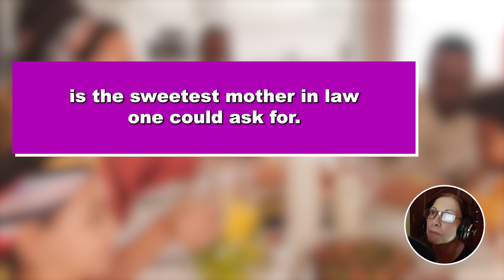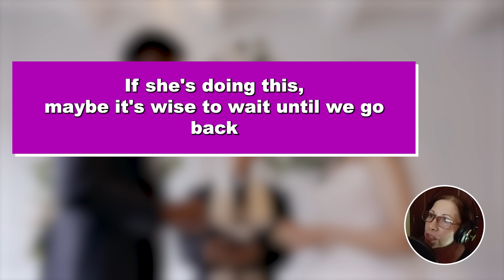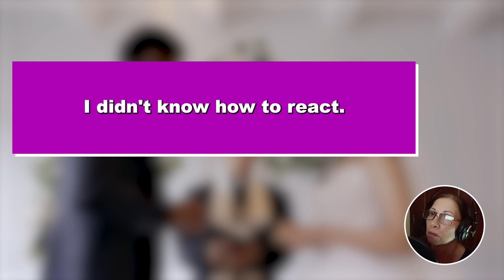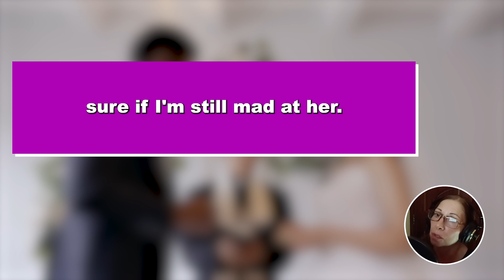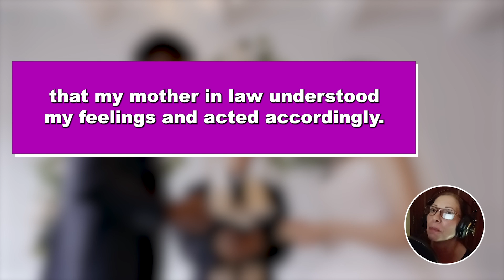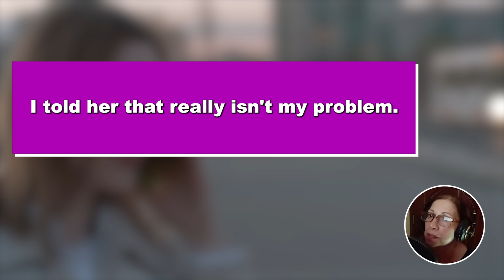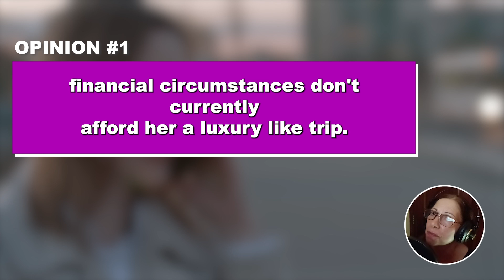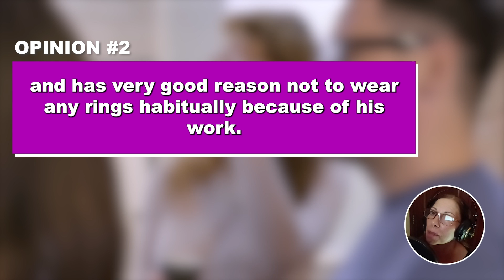UPDATED:: My MIL Who I Adore Starts to Treat Me Like a Stranger at a Wedding...I Come Home And...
UPDATED:: My MIL Who I Adore Starts to Treat Me Like a Stranger at a Wedding...I Come Home & Ask Her Why & She Tells Me THIS??

So my MIL is the sweetest MIL one could ask for. When I first came into the family she welcomed me with the warmest heart and made sure I'm comfortable. After my engagement she was the first to call me and congratulate me from my then-fiance's side. Even during our marriage she actively took part in all the arrangements and helped us out tremendously. There was no judgment in the way she looked at me or talked to me. I really felt accepted and welcomed into her home.